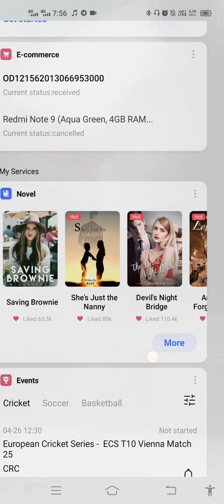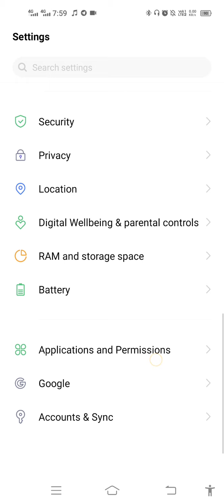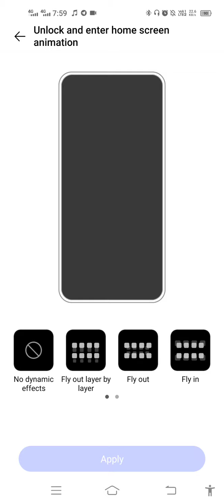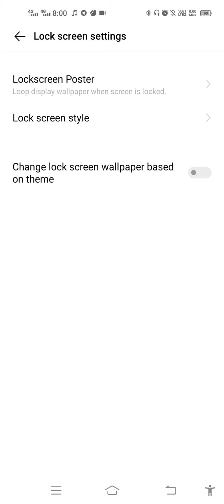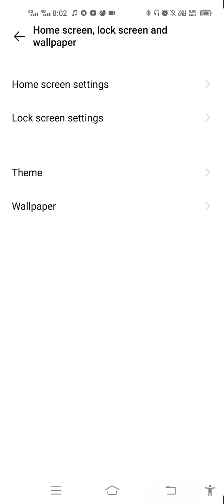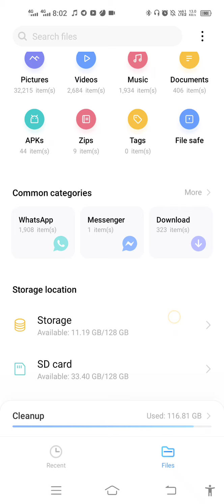Vivo Z1pro after updating 3.16 GB